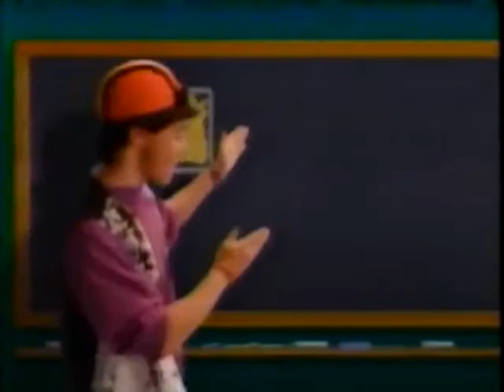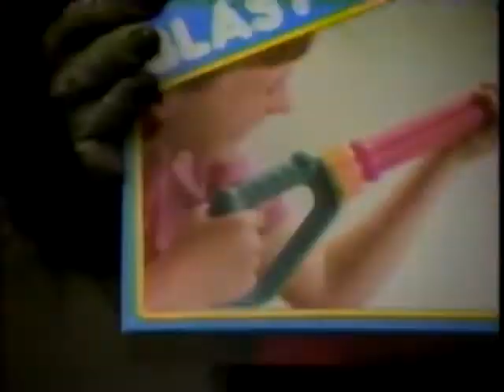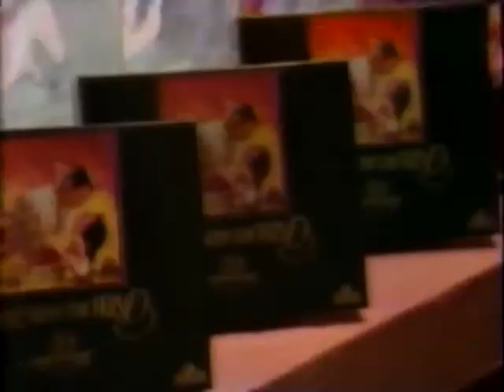TBS Commercials (12-08-1989)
TBS commercials taped during NWA Power Hour on Friday December 8th 1989.